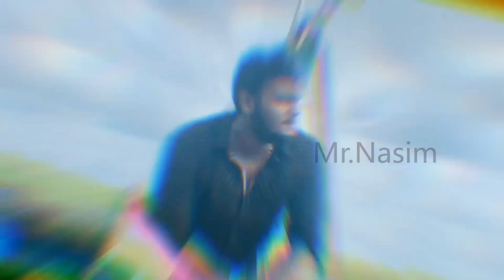Jolo Chips Challenge l World's Hottest Chips l Mr.nasim l Mayiladuthurai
This video is just for entertainment. Don't try this at home. This is our humble request.!